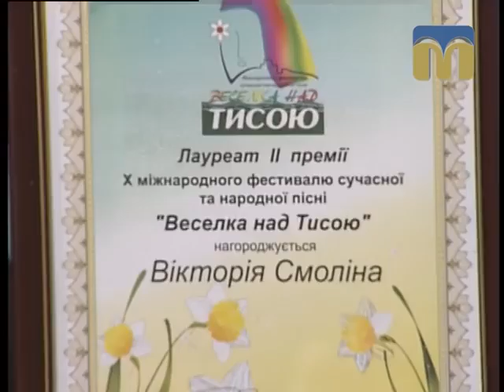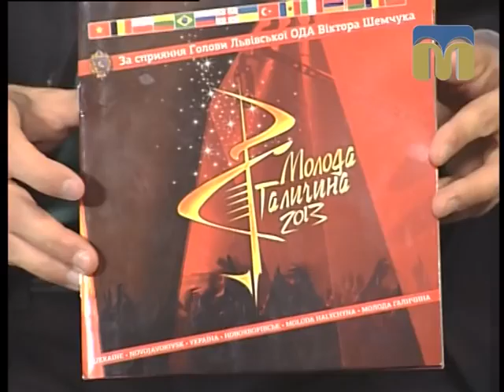Новий день 29.05.2015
Гості: Ігор Мельниченко, музикант, Вікторія Смоліна, лауреат ІІ премії Х міжнародного фестивалю сучасної та народної пісні "Веселка над Тисою",  Адріана Шевченко, викладач кафедри музичного мистецтва Інституту педагогічної освіти МНУ ім.Сухомлинського.